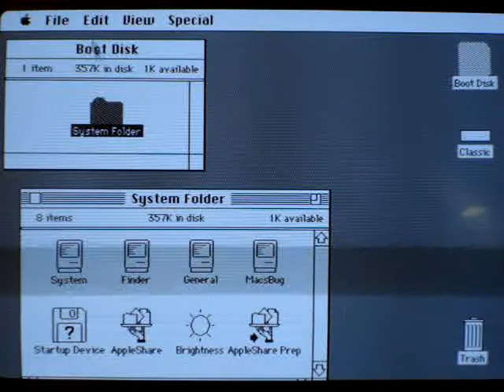Boot ROM Screen Closeup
You can see the speed when booting a Mac Classic from the boot ROM in this video.